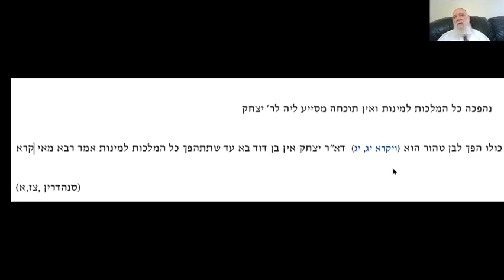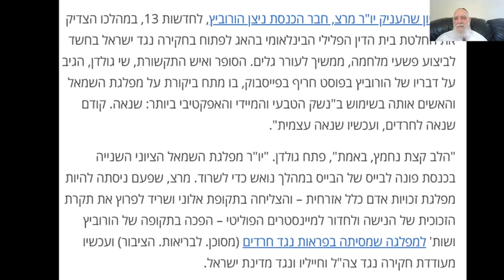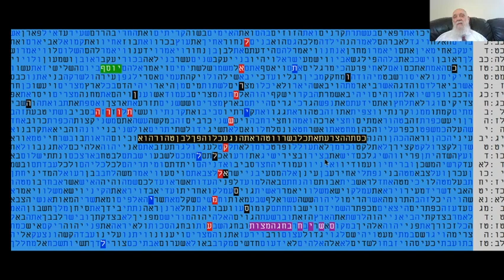שורש השמאל -מרץ ניצן הורוביץ - ישראל כובשת - ראויה למשפט בהאג - בקודים בתורה גלזרסון